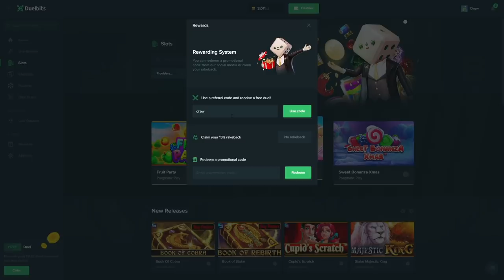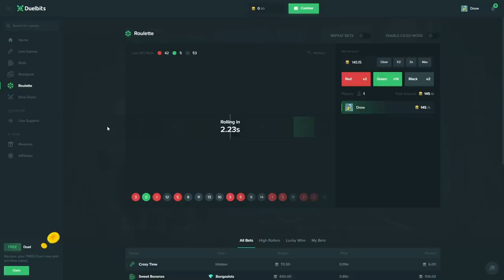Ive never seen Deadwood be like this ..